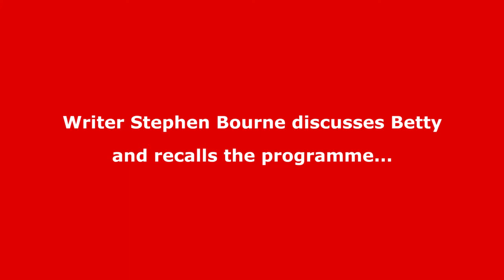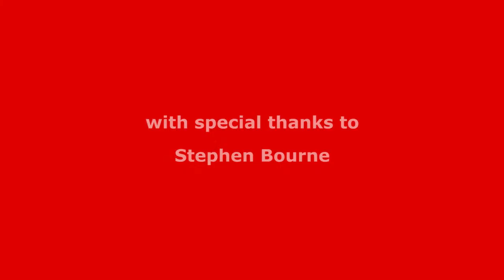Betty Driver This Is Your Life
The actress Betty Driver was surprised by Eamonn Andrews in January 1976 for the television programme This Is Your Life.

In an exclusive interview for the BigRedBook website recorded in March 2016 the writer and social historian Stephen Bourne discusses the programme.

💻 Find out the full details of this edition of This Is Your Life